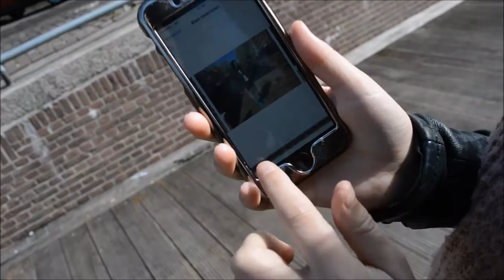LEKKER IN DE ZON & HUILEND KIND - WEEKVLOG 10 I JByMyLife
Hallo allemaal, wat leuk dat je kijkt naar een nieuwe weekvlog.

Ik ben in de race voor xite zoekt vlogger en ik zou het super gaaf vinden als jij op mij stemt :